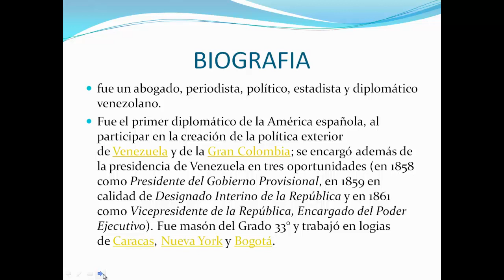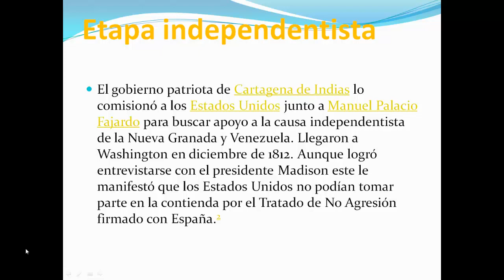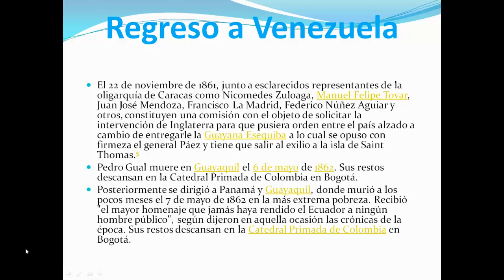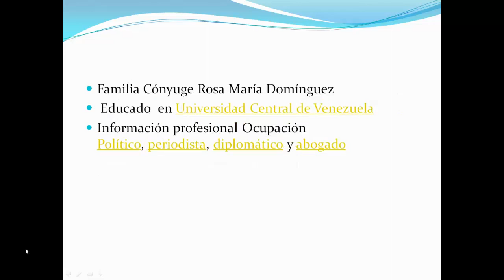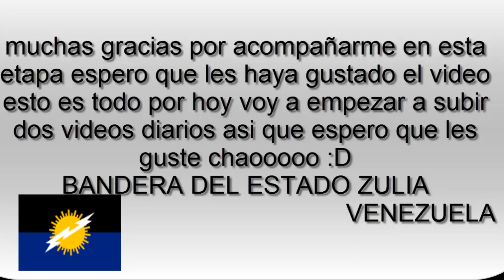BIOGRAFIA DE PEDRO GUAL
ESPERO MUCHO QUE LES HAYA GUSTADO EL VIDEO VOY A EMPEZAR A SUBIR DOS VIDEOS DIARIOS ESPERO QUE LES GUSTE PORFAVOR DENLE LIKE Y BUENO NOS VEMOS MAS TARDE MADUROCOÑOETUMADRE DESPIERTAVENEZUELANOACEPTESTUCONDENA CHAOO :D